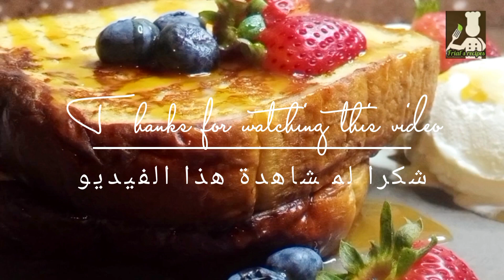BANANA FRENCH TOAST